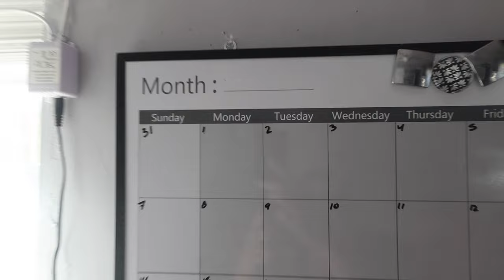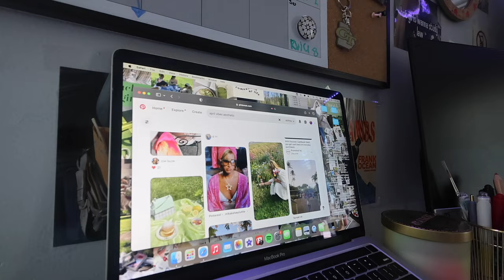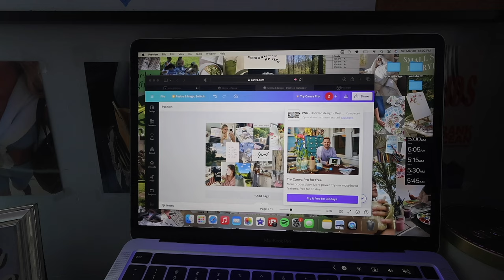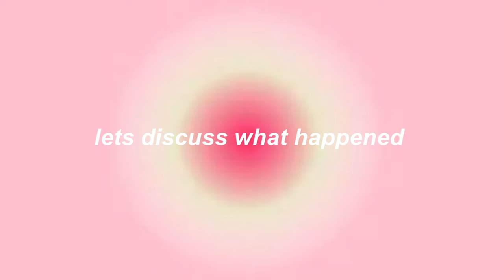APRIL RESET *keeping up with new years resolutions*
doing an April reset... yet it goes wrong. sorry for my face looking puffy and weird in last clip... I think the heartbreak reflected on my face a little.

FAQ:
☆ location: Augusta, United States
☆age: 17
☆height: 5’1
☆camera: Canon PowerShot V10

♡ love u guys!!